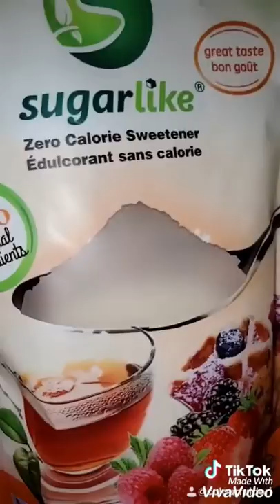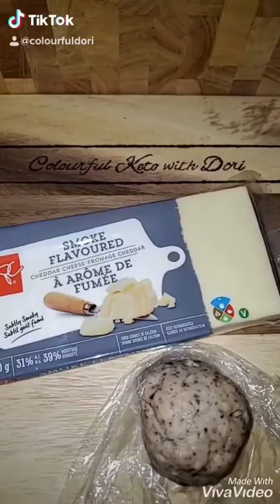7 Fat Head Dough Recipes | One batch | Easy Keto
Homemade Walnut Flour .
Walnut Fat Head Dough
4oz  melted mozzarella
2 cups walnut flour
2 oz cream cheese
1 Egg

One batch made all these recipes 🤤

Cinnamon Kiss Love Notes
1Tbs Cream Cheese
@lorannoils Cinnamon Oil
Red food Colour
Sweetener to taste .

Taco Nachos
Roll thin season @daks Taco Knight
Microwave 2min
Break into Chips and Enjoy .

2min Pizza
Roll out crust, microwave 90 seconds
Add toppings, microwave 30 seconds

Pepperoni Cilantro Hearts
add topping of choice and enjoy

Chocolate Bites
Wrap 2 chocolate chips per cookie
Microwave 40 seconds for chewy cookies
Microwave 60 seconds for crispy cookies

Smokey Cheddar Bites
Wrap cubes of cheese
Microwave 1min

Cinnamon Crisps
Roll thin Sprinkle with sweetener and cinnamon
Microwave 60
Cool and break into crisps
Want to know more about my journey?
Learning about Keto?
Colourful Keto Lifestyle 💙
Free Facebook Support Group ⬇️